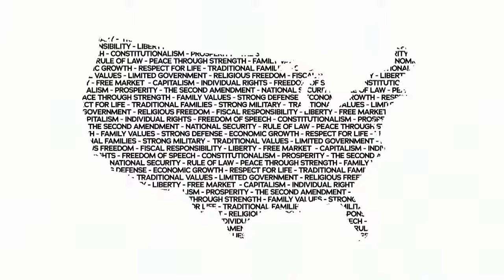Why We Need to Stand for Freedom Over Communism | Yeonmi Park LIVE at Utah Valley University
Born in one of the world’s most tyrannical regimes, Yeonmi Park not only survived poverty and oppression, but she also became a powerful advocate for freedom and human rights. Now, she is speaking at Utah Valley University to share her inspiring story and make the case for freedom over communism in America.

This event is part of YAF's Preserving American Liberty & Freedom Lecture Series.

Yeonmi Park is a North Korean defector and human rights activist who has become a leading voice for freedom around the world. In her viral talks, viewed hundreds of millions of times, Park urges young people to recognize—and resist—the true oppression that exists in North Korea and around the world in communist and socialist countries. Park is the author of While Time Remains: A North Korean Defector's Search for Freedom in America, published in 2023.